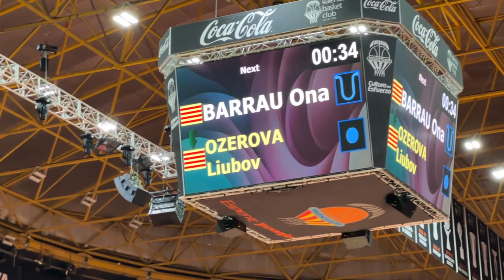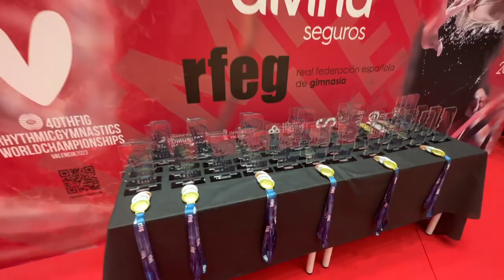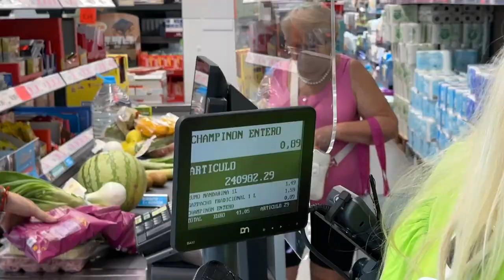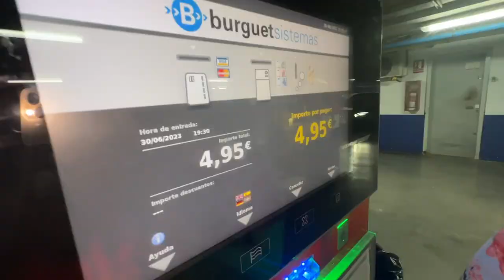Vlog Campeonato de España 2023 Valencia - Adelina Fominykh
Hola Piñitas y Fresitas!!!